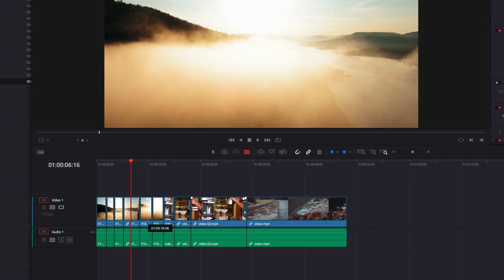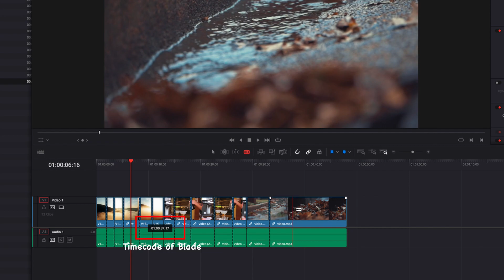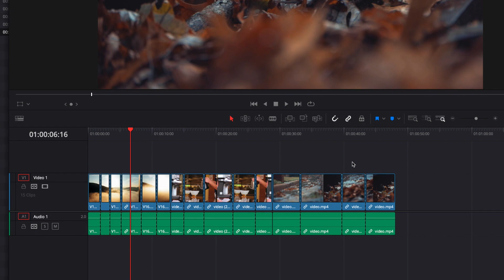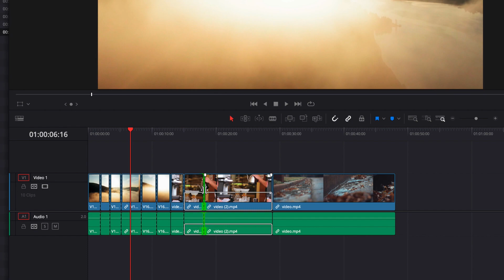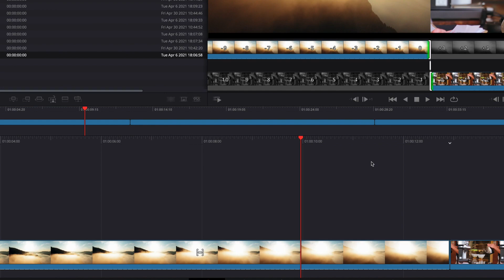How to Cut/Split clips in DaVinci Resolve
Cutting and splitting clips is one of the most common editing tasks we perform in DaVinci Resolve. On both Edit and Cut page, they work similarly but also slightly differently. In this video, we will explore all of that and see some interesting ways to perform a cut/split in DaVinci.

Key Takeaways:
0:05 Split clips on Edit page - Method 1
0:22 Split clips on Edit page - Method 2
0:57 Through Edits
2:13 Split clips on Cut page - Method 1
2:27 Split clips on Cut page - Method 2
2:47 Split clips on Cut page - Method 3